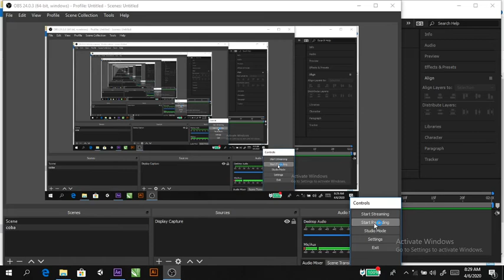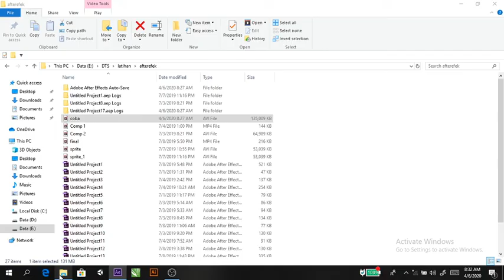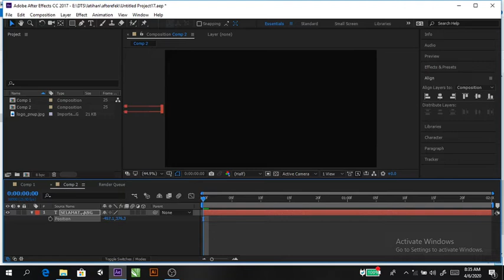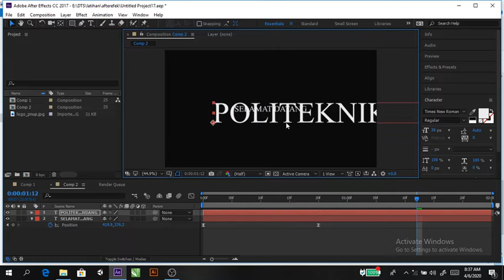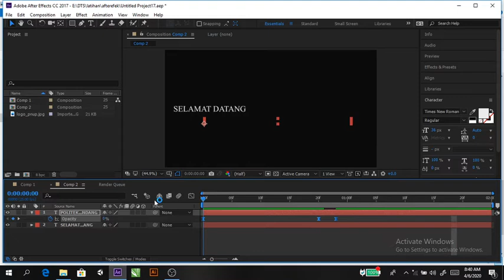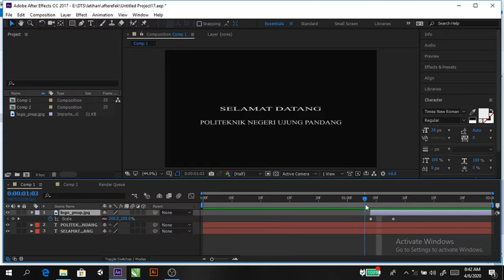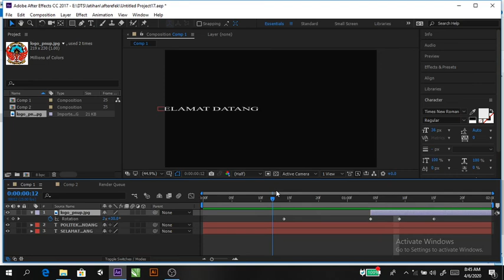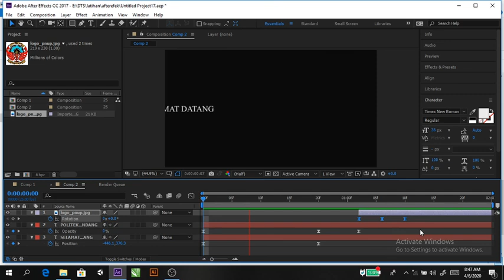Belajar Motion Graphic # After effects